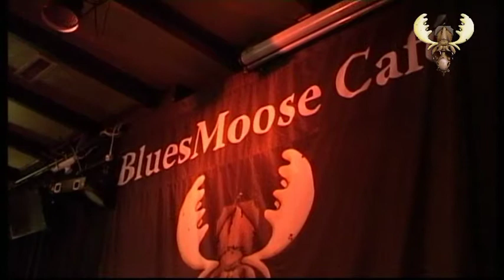Ralph de Jongh - Worrywise - live in Bluesmoose café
Ralph de Jongh  - By your side - Live at Bluesmoose Café  specially recorded for Bluesmoose radio 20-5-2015

Ralph de Jongh - Guitar/bass/Vocals/cloggs

Live at Cafe bar de Comm- Netherlands

Soundengineer Bluesmoose - Wim Slebus - Roland Coenen

Camera's -- Eric Jacobs - Danny Toonen  - Jan Nas